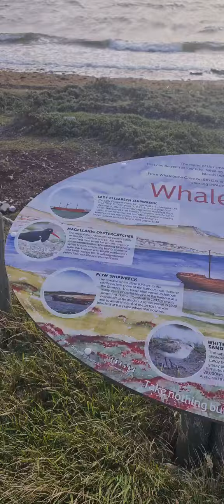From Whalebone Cove down to Gypsy Cove